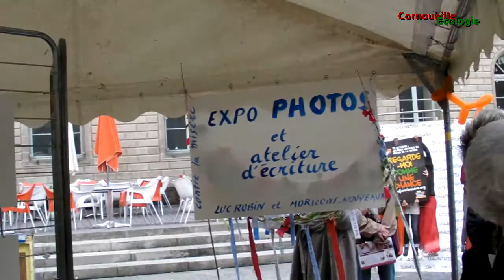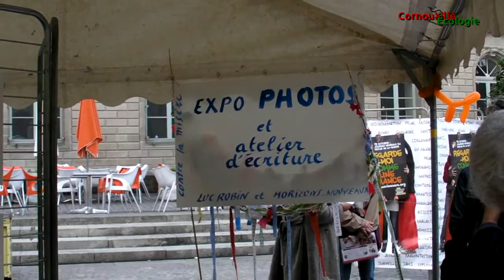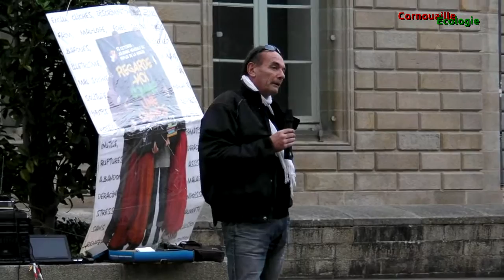Refus de la misère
Quimper 17 octobre 2011